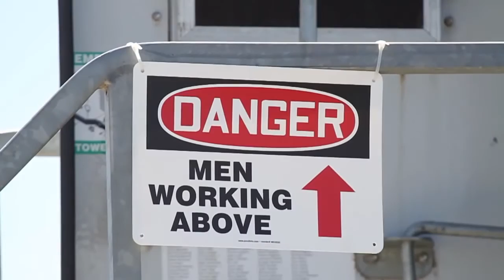Wind turbine maintenance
Service technician Michael Richter maintains wind turbine gearboxes worldwide 100 meters above the ground. Every year, he manages a higher elevation gain .

Workers climb to the top of a wind turbine in north central Iowa to inspect it and make any necessary repairs.

Rope Partner trains and hires climbers to assess damage and perform maintenance on wind turbines.

Puget Sound Energy's Wild Horse Wind and Solar Facility features 149 wind turbines. This video tour takes you inside the 351-foot-tall wind turbines, giving a .